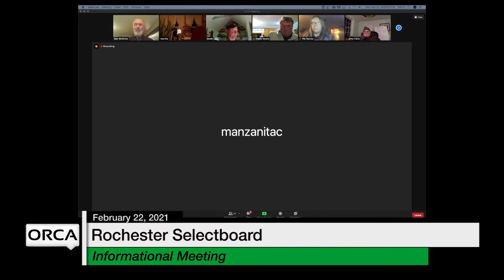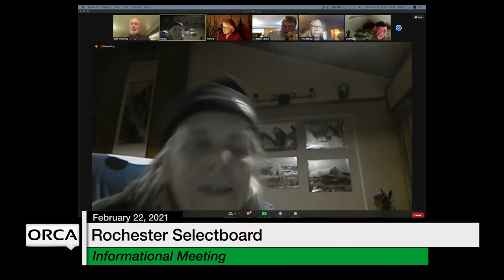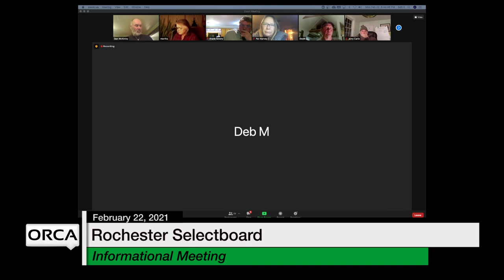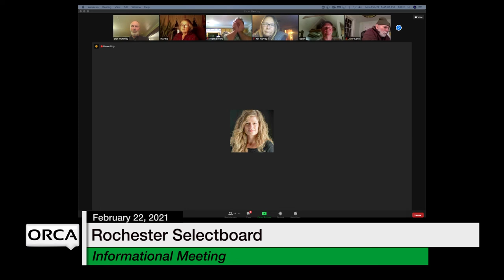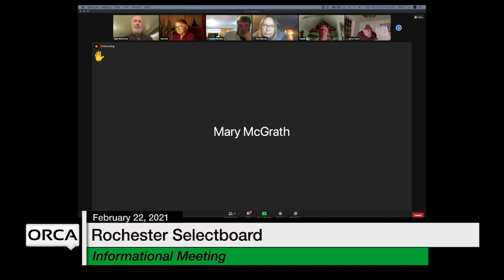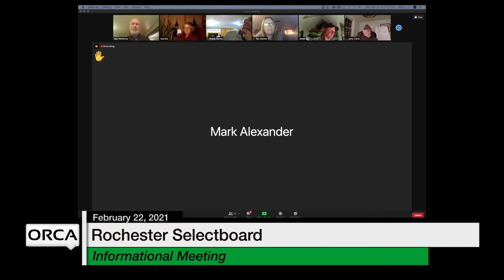Rochester Selectboard - Informational Meeting February 22, 2021 [ROS]